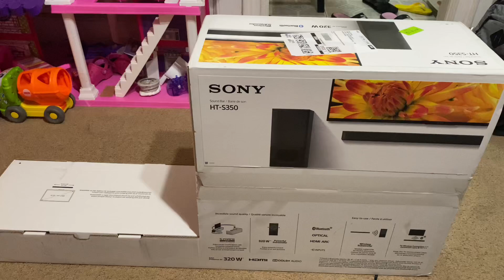Sony HT-S350 Sound Bar 320W Bluetooth Unboxing 😳